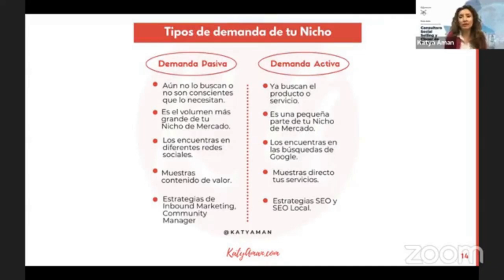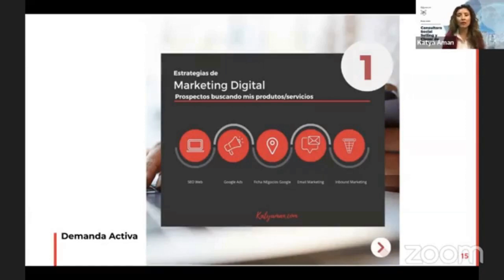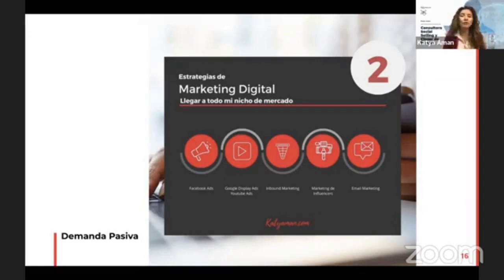Demanda Activa Vs Demanda Pasiva